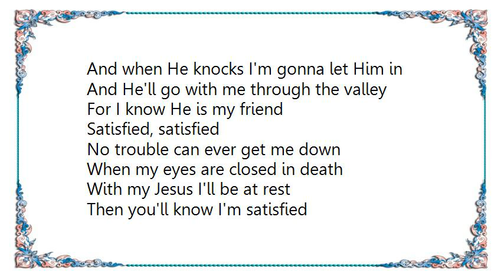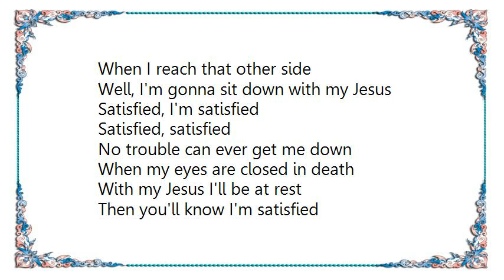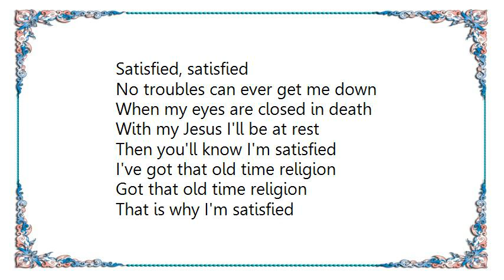Gaither Vocal Band - Satisfied Lyrics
[Lyrics Gaither Vocal Band - Satisfied]
I've got that old time religion
Got that old time religion
That is why I'm satisfied

Well, you may ask me if I'm happy
If I have sweet peace within
If I'm worried about tomorrow
When I reach my journey's end

Well, I'm satisfied with my Jesus
And when He knocks I'm gonna let Him in
And He'll go with me through the valley
For I know He is my friend

Satisfied, satisfied
No trouble can ever get me down
When my eyes are closed in death
With my Jesus I'll be at rest
Then you'll know I'm satisfied

If my friends they all forsake me
And they turn me from their door
If they sow no seeds of kindness
Make the thorns in my path grow

Well, it won't matter over yonder
When I reach that other side
Well, I'm gonna sit down with my Jesus
Satisfied, I'm satisfied

Satisfied, satisfied
No troubles can ever get me down